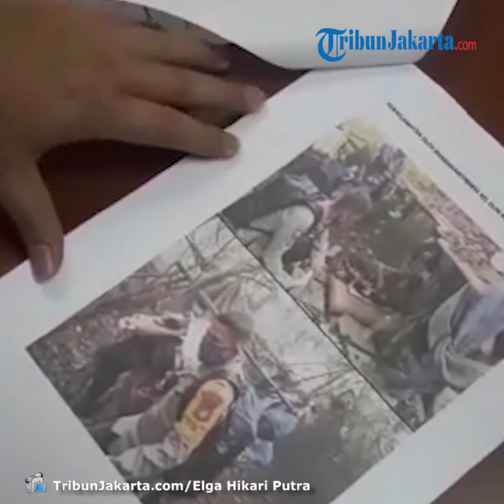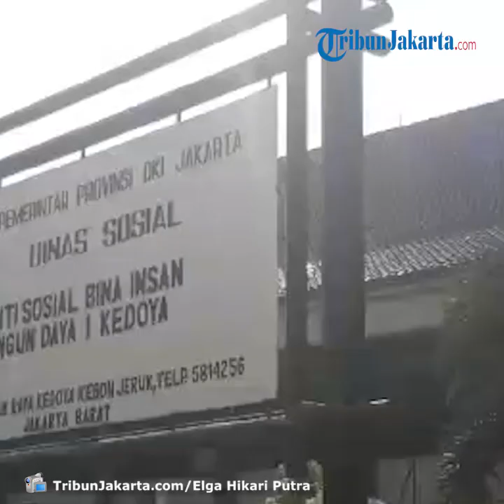Wanita di Cengkareng Melahirkan Sendiri di Semak-semak, Bukan Pertama Kali Melahirkan di Jalanan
TRIBUN-VIDEO.COM, CENGKARENG - Melahirkan seorang diri tanpa bantuan petugas medis bukan kali pertama dialami Wahati (41)

Sebelum dievakuasi Selasa (9/6/2020) kemarin usai melahirkan di semak-semak kawasan Cengkareng, Jakarta Barat, pada September 2018 Wahati juga pernah melahirkan di bawah Flyover Cengkareng.

Kepala Panti Sosial Bina Insan Bangun Daya I Kedoya, Masyudi mengatakan, Wahati memang mengalami depresi.

Saat ini, Wahati dibawa ke Rumah Sakit Jiwa Duren Sawit, Jakarta Timur untuk jalani perawatan.

Sementara buah hatinya sementara ini dititipkan di Panti Sosial Bina Insan Bangun Daya I Kedoya sebelum diserahkan ke Panti Sosial Asuhan Anak Cipayung, Jakarta Timur atas persetujuan Wahati dan suaminya.

Diketahui, saat dievakuasi dari semak-semak, ia sedang menyusui bayinya yang tali pusarnya belum terlepas dari tubuhnya.

Tubuh Wahati juga hanya berlapis kain sarung.(*)